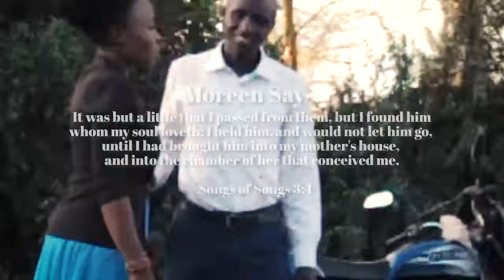Erick and Moreen Wedding Invitation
Erick & Moreen cordially invite your esteemed presence to our wedding to be held on 17th October 2019 at Kayole S.D.A Church.

A Digital wedding invitation for the wedding of Erick Mireri Sunda
and Moreen Moraa Raini.